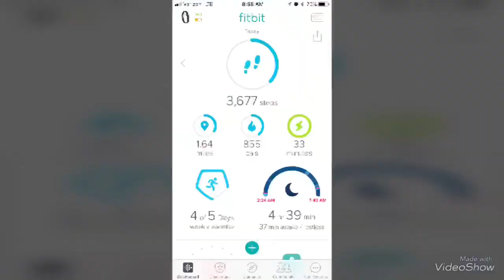Vlog July 13,2018 ~Last time going to Bj’s~